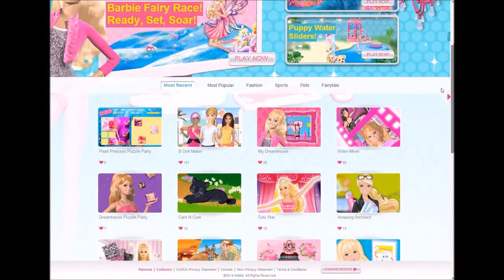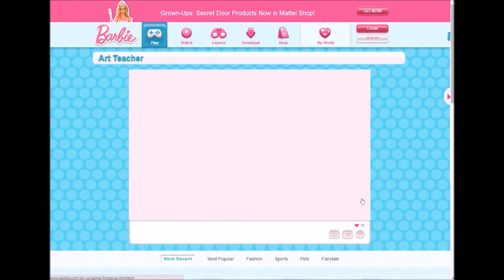horror game MADNESS!